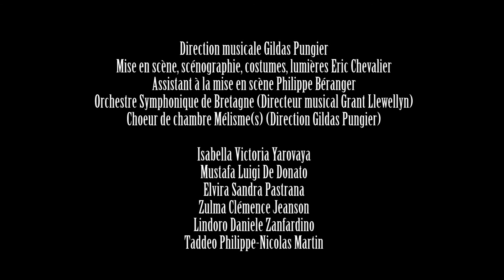Victoria Yarovaya-Teaser -L'italiana in Algeri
L'italiana in Algeri at the Opera Rennes, December - January 2017.
Isabella - Victoria Yarovaya
Mustafa - Luigi De Donato
Elvira - Sandra Pastrana
Zulma Clemence Jeanson
Lindoro - Daniele Zanfardino
Taddeo - Philippe - Nicolas Martin